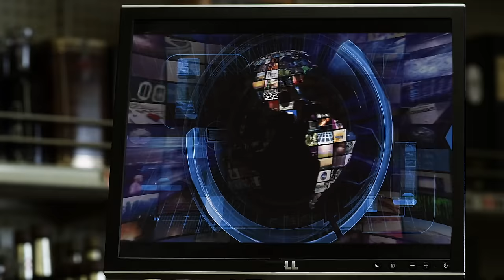I explain all 6 Sharknado movies while getting sucked into a beernado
Dr. Jordan Breeding explains the entire Sharknado Movie Timeline while also trying to drink his way out of a beernado. Welcome to my new channel.

Written, Directed, and Performed By: Jordan Breeding
Director of Photography: Dave Brown
Edited By: Jordan Breeding, Bryan Slack
VFX By: Dave Brown
Intro Sequence Animation By: Pablo Hernan Blua, Sofia Mateos
Script Consulting By: Cezary Jan Strusiewicz
Executive Produced By: Trevor B, DJ Jillett, Non-Doctor Jordan, Modnarer, Nate Watt, Alex Gorley, August, EMurph, Testicles Danielson

00:00 - Intro
00:59 - SHARKNADO
18:15 - SHARKNADO 2: The Second One
38:45 - SHARKNADO 3: Oh Hell No!
56:23 - SHARKNADO: The 4th Awakens
1:21:15 - SHARKNADO 5: Global Swarming
1:42:58 - THE LAST SHARKNADO: It’s About Time